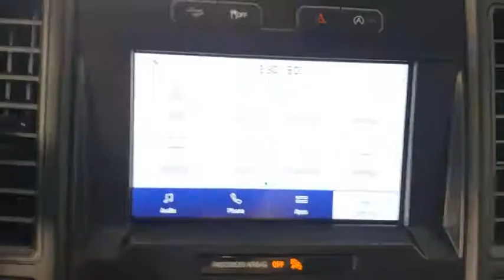2020 Ford F-150 Saint Johns, Jacksonville, Daytona Beach, Orlando, St. Augustine, FL 203702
Blue New 2020 Ford F-150 available in Jacksonville, Florida at Bozard Ford Lincoln. Servicing the Saint Johns, Daytona Beach, Orlando, St. Augustine, FL area.

***OUR GREAT PRICE IS JUST THE BEGINNING***br4WD, 20' Machined-Aluminum Wheels, 4-Wheel Disc Brakes, 6 Speakers, ABS brakes, Air Conditioning, AM/FM radio, Auto High-beam Headlights, Black Platform Running Boards, Brake assist, Cloth 40/20/40 Front Seat, Compass, Cruise Control, Delay-off headlights, Driver door bin, Dual front impact airbags, Dual front side impact airbags, Electronic Locking w/3.55 Axle Ratio, Electronic Stability Control, Equipment Group 101A Mid, Exterior parking camera rear: With Dynamic Hitch Assist, Fog Lamps, FordPass Connect (4G), Front anti-roll bar, Front Center Armrest, Front wheel independent suspension, Fully automatic headlights, FX4 Off-Road Package, Hill Descent Control, Integrated Trailer Brake Controller, Low tire pressure warning, Occupant sensing airbag, Outside temperature display, Overhead airbag, Passenger door bin, Passenger vanity mirror, Power Front & Rear Windows, Power Glass Sideview Mirrors w/Black Skull Caps, Power steering, Pro Trailer Backup Assist, Radio: AM/FM Stereo w/6 Speakers, Rear step bumper, Rear Window Defroster, Rear Window Fixed Privacy Glass, Reverse Sensing System, SiriusXM Radio, Speed-sensing steering, Split folding rear seat, STX Appearance Package, Tachometer, Tailgate Step w/Tailgate Lift Assist, Telescoping steering wheel, Tilt steering wheel, Traction control, Trailer Tow Package, Variably intermittent wipers, Voltmeter, Wheels: 17' Silver Steel, XL Power Equipment Group, XL Sport Appearance Package, 4WD.brBlue Metallic 2020 Ford F-150 XL 4WD 10-Speed Automatic 5.0L V8brbrbr***VISIT US ONLINE 24/7 @ bozardford.com OR CALL US FOR MORE INFORMATION *** Internet Price includes: $1000 - Special Package Retail Customer Cash. Exp. 01/04/2021 $1250 - F-Series Retail Customer Cash. Exp. 01/04/2021 $1500 - Bonus Customer Cash. Exp. 01/04/2021 Internet Price includes: $1000 - Special Package Retail Customer Cash. Exp. 01/04/2021 $1250 - F-Series Retail Customer Cash. Exp. 01/04/2021 $1 Internet Price includes: $1000 - Special Package Retail Customer Cash. Exp. 01/04/2021 $1250 - F-Series Retail Customer Cash. Exp. 01/04/2021 $1500 - Bonus Customer Cash. Exp. 01/04/2021